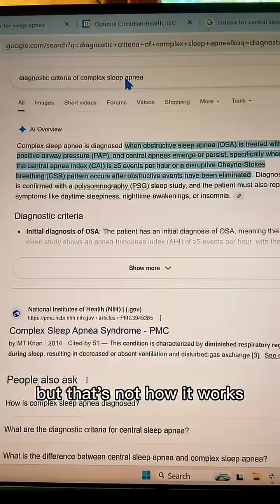You may have been lied to about central sleep apnea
Most people who think they have central sleep apnea actually don’t. Here’s why 👇

Central sleep apnea (CSA) isn’t diagnosed just because your sleep study shows a few “central events.”
To truly have CSA, you need at least 5 central events per hour — meaning your brain stops sending the signal to breathe (not just an obstruction).

Most people with “centrals” have 1 or 2 total all night — far below that.
And many who do have it actually have something called complex sleep apnea, which happens when CPAP triggers central events.

Here’s the twist:
Both obstructive and central sleep apnea share the same root mechanism — a dysregulated “breathing thermostat” in your brainstem.

🧠 In obstructive apnea → the thermostat is oversensitive.
😴 In central apnea → it shuts off entirely.

That’s why retraining your breathing patterns can often improve both — by helping recalibrate that thermostat.